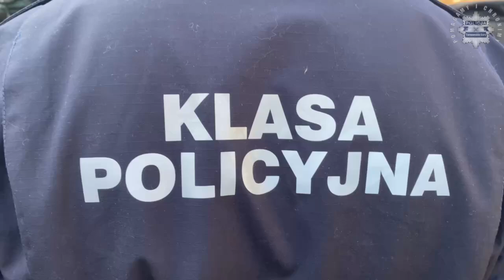Policja konna w parku Miejskim w Tarnowskich Górach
Skoki przez płonąca obręcz – to jedna z umiejętności, którą zaprezentowali mundurowi z policji konnej. Pojawili się w parku Miejskim w Tarnowskich Górach.
W środę z policjantami z ogniwa konnego Komendy Miejskiej Policji w Częstochowie spotkała się młodzież z Zespołu Szkół Techniczno–Usługowych w Tarnowskich Górach.
Uczniowie klasy policyjnej zobaczyli specjalny pokaz umiejętności jeździeckich policjantów. Mogli się też dowiedzieć, jak wygląda codzienna służba mundurowych w siodle.
Były m.in. pokazy formowania szyków, pokonywania przeszkód, w tym skoki przez płonąca obręcz, reakcji koni na materiały pirotechniczne i ich zachowanie w trudnych warunkach.
Film z archiwum policji